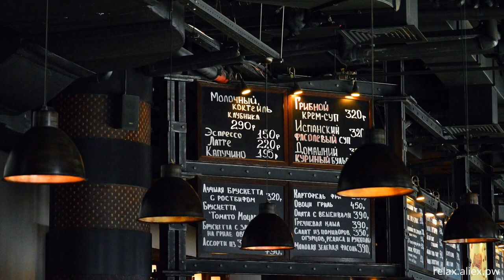Relax video russia